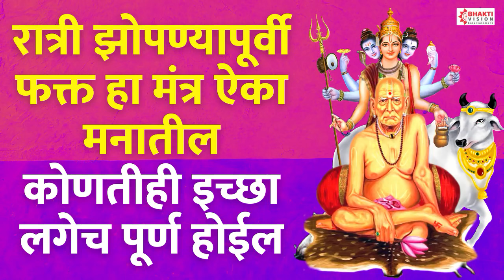रात्री झोपण्यापूर्वी फक्त १० मिनिटे हा मंत्र ऐका मनातील कोणतीही इच्छा लगेच पूर्ण होईल Swami Samarth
Title - Swami Samarth Naam Smaran
Singer - Mahesh Hiremath, Shubhangi Joshi

◆श्री स्वामीसमर्थ ◆श्री स्वामीसमर्थ ◆श्री स्वामीसमर्थ ◆श्री स्वामीसमर्थ ◆श्री स्वामीसमर्थ ◆श्री स्वामीसमर्थ ◆